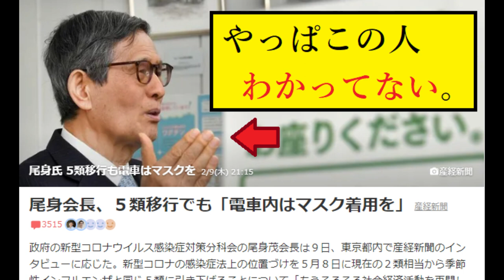【デマニュース】尾身会長「時代遅れの価値観を露呈」電車内はマスク着用を。